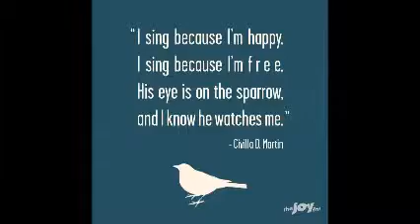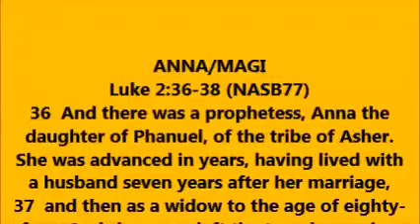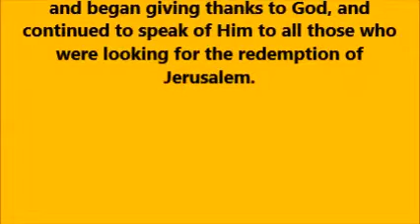THOUGHT FOR THE DAY PASTOR PETE 12 21 2015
THE CHRISTMAS STORY PART SIX, ANNA/MAGI, TELLING THE STORY, WORSHIP THROUGH GIFTS